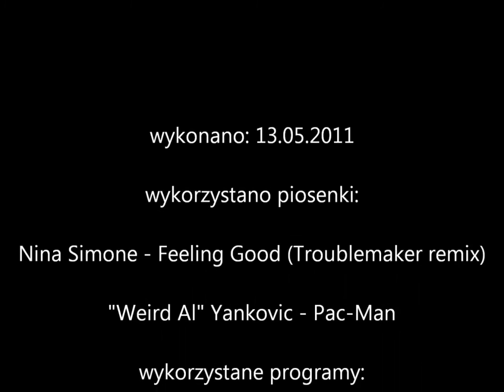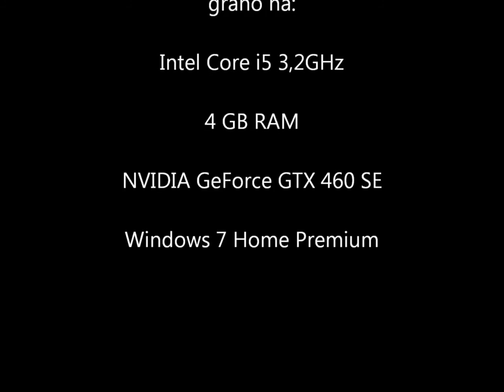Przejdźmy Razem! Darkest of Days odc.03 Tajne Operacje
Dziś wojna secesyjna